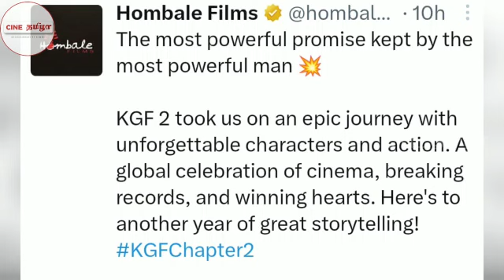KGF-3 அதிகாரபூர்வ அறிவிப்பு..!! மகிழ்ச்சியில் ரசிகர்கள்..!!